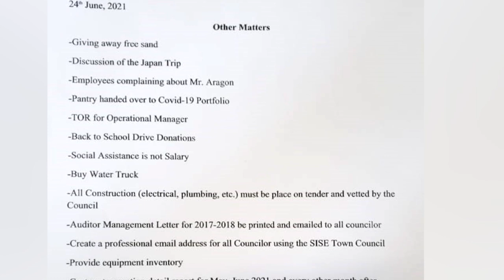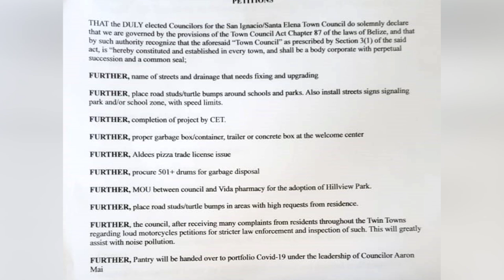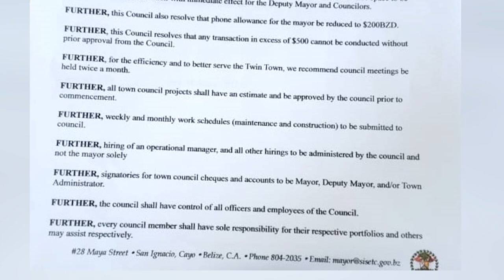Tensions are Escalating at the San Ignacio/Santa Elena Town Council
Tensions are escalating at the San Ignacio/Santa Elena Town Council. It’s the ‘PUP Five’ versus Mayor Earl Trapp and it is expected that certain pressing issues would be addressed tomorrow afternoon during a meeting. The five PUP town councilors are planning to table several resolutions tomorrow. The resolutions, according to Deputy Mayor Matthew Preston, is to clear the air, identify a clear chain of operations and implement mechanisms for transparency. The “PUP Five” say that Mayor Trapp does not subsume the entire authority at the town council. They are demanding that his phone allowance be reduced to two hundred dollars a month and that any transactions above five hundred dollars be approved by the council and not solely by the mayor. These are just some of the nineteen resolutions that Preston hopes to vote on tomorrow but he told Love News that the mayor has been difficult.